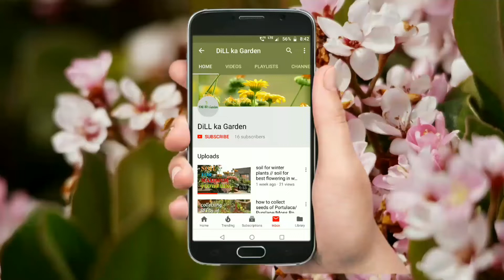6 tips to get magical blooming in rose plants (HINDI)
This video is all about the tips to increase flowering in your rose plant.